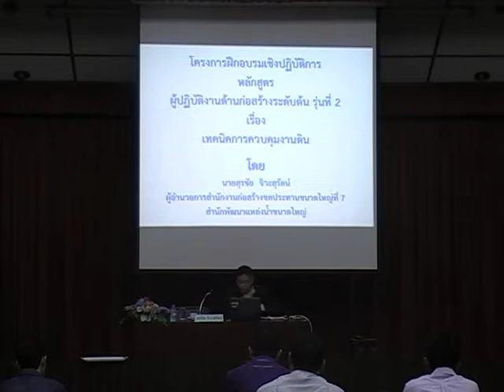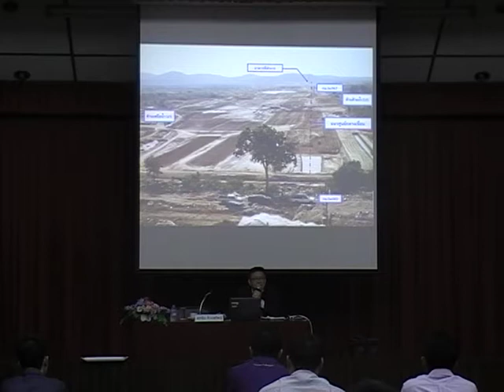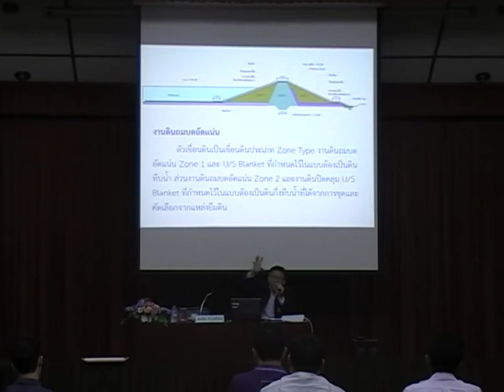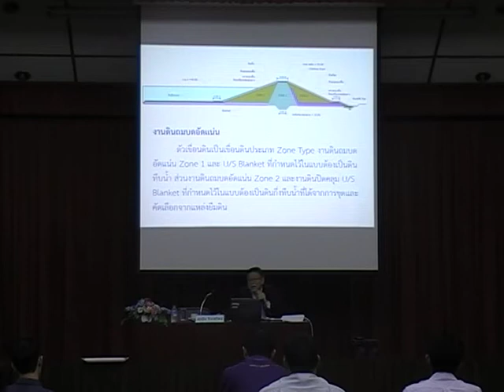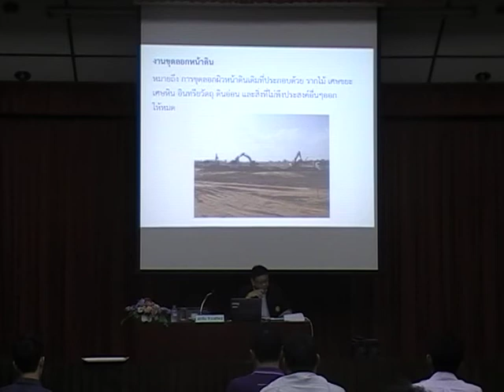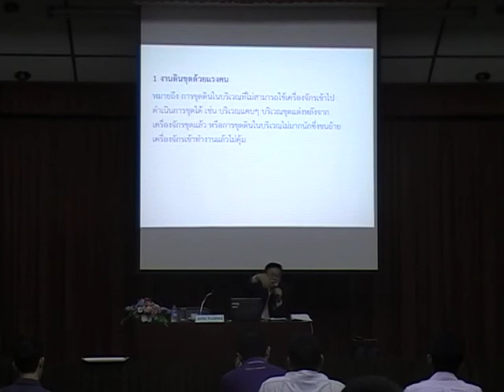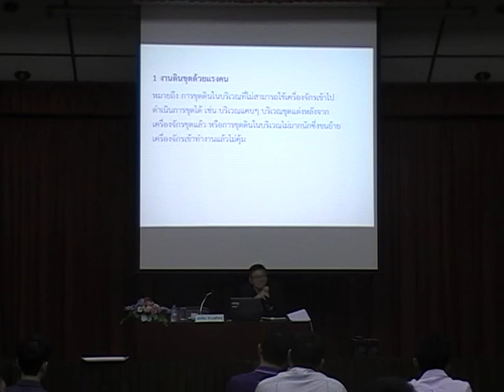ผู้ปฏิบัติงานด้านก่อสร้างระดับต้น รุ่นที่ 2 (9-15 มี.ค.59) 18/27